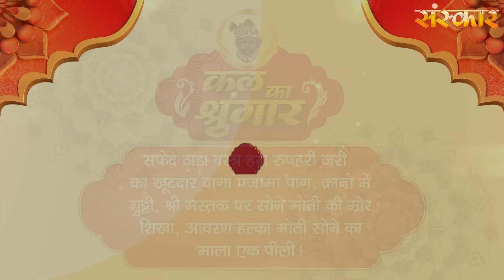Shrinath Ji Darshan - 9 नवंबर 2023 ! कार्तिक कृष्ण पक्ष एकादशी | Aaj Ka Darshan | Sanskar TV